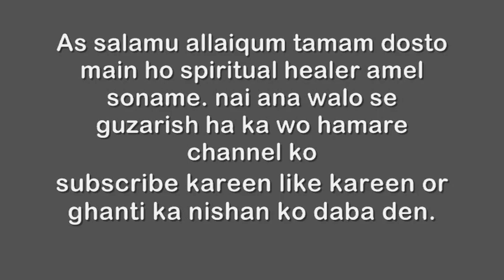kala jadu meaning in english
jadu ka tor ka hawala se app hamare website visit kareen